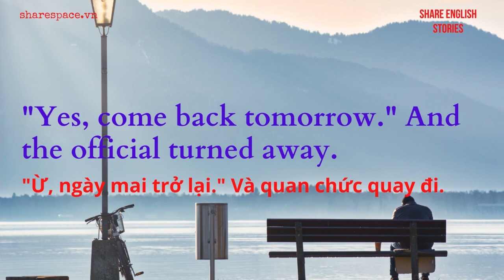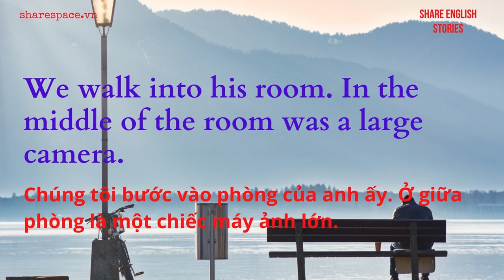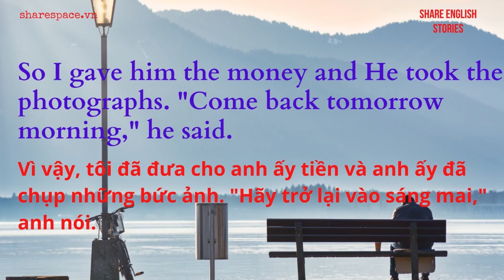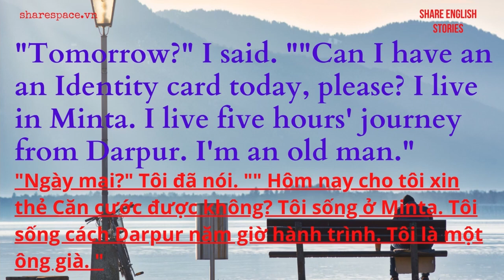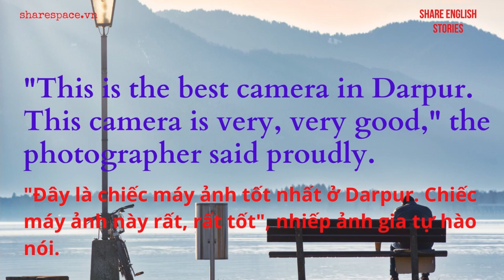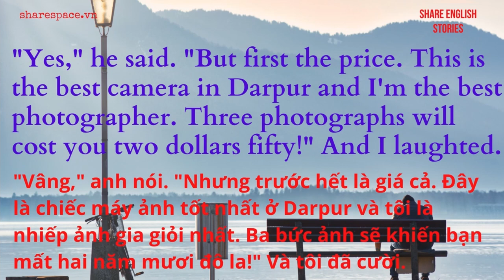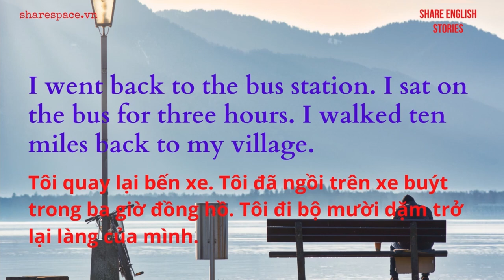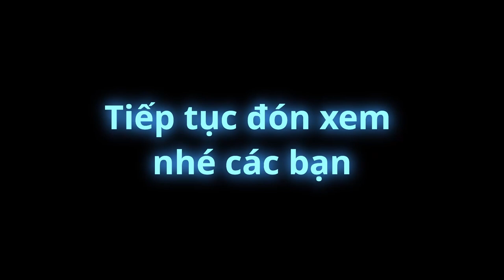[Share English] English story reading ''Rich man Poor man'' Chương 3